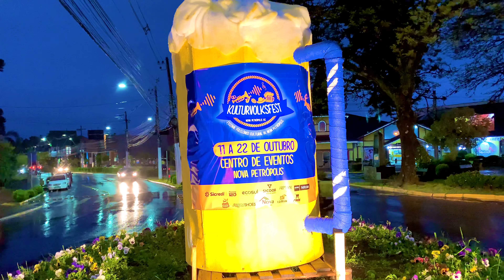1º Kulturvolksfest inicia nesta terça-feira em Nova Petrópolis - Notícias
Atrações do 1º Kulturvolksfest são apresentadas em Nova Petrópolis

Lançamento do Festival Folclórico Cultural ocorreu na noite da sexta-feira, na Cervejaria Traum

Uma série de atrações culturais, que farão parte da programação oficial da primeira edição do Kulturvolksfest - Festival Folclórico Cultural de Nova Petrópolis foram apresentadas na noite da sexta-feira, 9 de setembro. O lançamento oficial do novo evento aconteceu na Cervejaria Traum, em uma recepção para autoridades, imprensa, patrocinadores e convidados. Inspirado na tradicional “Oktoberfest”, o 1º Kulturvolksfest acontecerá de 11 a 23 de outubro, no Centro de Eventos de Nova Petrópolis.

Conforme a organização do 1º Kulturvolksfest, o evento reunirá mais de 30 culturais, numa expectativa de público de 30 mil pessoas. A programação contará ainda com atividades de outros gêneros, contemplando até mesmo o esporte.

“É um evento novo e que chega com uma proposta muito qualificada, destacando as riquezas culturais que só nós temos. Sozinho o Município não conseguiria concretizar mais este projeto. Por isso, mais uma vez, temos grandes parceiros ao nosso lado”, destacou o prefeito Jorge Darlei Wolf.

O Kulturvolksfest será realizado em parceria com a Associação dos Grupos de Danças Folclóricas Alemãs de Nova Petrópolis (AGDFA-NP). Para o presidente da entidade, Rafael Reidel Haas, o evento será marcado pelas características germânicas, com muita cultura e diversão. “Estamos ansiosos para que chegue o dia 11 de outubro, para lotarmos o Centro de Eventos numa festa com muita alegria, música, dança, gastronomia e chopp”.

Os primeiros detalhes da programação foram apresentados pelo comunicador Róger Marx, da Rádio Imperial, apoiadora do Kulturvolksfest. Entre as atrações já confirmadas estão o Baile da Terceira Idade (11/10 - terça-feira); a final do Concurso “Kleiner Ansager” - o pequeno locutor, da Rádio Imperial (12/10 - quarta-feira); SuperBOS - Copa Gaúcha de Cervejas 2022 (15/10 - sábado); Caminhada Folclórica (15/10 - sábado); Pernada Esportiva - em benefício da APAE e Bombeiros Voluntários (15/10 - sábado); Noites Culturais em localidades do interior de Nova Petrópolis; Encontro de Grupos de Dança (22/10 - sábado); e Encontro de Orquestras (23/10 - domingo).

Além do destaque para a cultura germânica, o evento contemplará gêneros musicais como o sertanejo, gaúcho, country, italiano e Jovem Guarda. Está confirmada uma atração musical da Alemanha e grupos do Estado de Santa Catarina.

“É um evento que une turismo e cultura. É o resultado de novas ideias, mas também de grandes parcerias, capazes de colocar essas ideias em prática. Enfim, é um belo início de caminhada, de um novo evento para somar em Nova Petrópolis”, declarou o secretário municipal de Turismo, Indústria e Comércio, Rodrigo Santos.

O Kulturvolksfest - Festival Folclórico Cultural de Nova Petrópolis é uma realização da Prefeitura de Nova Petrópolis em parceria com a Associação dos Grupos de Danças Folclóricas Alemãs e com apoio da Rádio Imperial FM e Perene - Projetos, Comunicação e Eventos.

Crédito das fotos: Francis Jonas Limberger/Comunicação PMNP

SEJA UM APOIADOR DO NOSSO PROJETO

▬▬▬▬▬▬▬▬▬▬▬ ASSISTA TÁMBEM ▬▬▬▬▬▬▬▬▬▬▬

▬▬▬▬▬▬▬▬▬▬▬ APOIADORES  ▬▬▬▬▬▬▬▬▬▬▬

00:05 ASSISTIR AO VIVO
00:06 NOVA PETRÓPOLIS- RS
00:08 Kulturvolksfest
00:45 INSCREVA-SE NO CANAL
00:47 DEIXE SEU LIKE
00:48 OBRIGADO POR ASSISTIR
00:48 COMENTA
00:49 COMPARTILHA PARA AMIGOS
00:50 ATÉ O PRÓXIMO VÍDEO ♥️